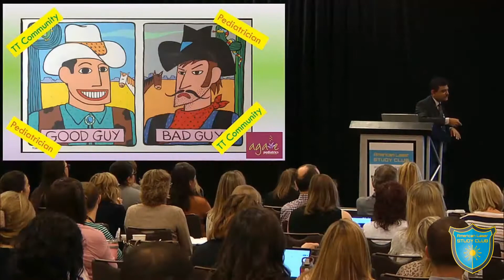Alisa Saker, MD, IBCLC - ALSC Symposium Frenectomy Session Experience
In this interview, Alisa Sacker, MD, IBCLC, shares the experience she had at the American Laser Study Club Symposium including how she learned new concepts, networked, and received support from her peers.

Dr. Sacker is the owner of Team Tongue Tie in San Diego, CA. She is a pediatrician and a lactation consultant who is passionate about helping mothers and babies breastfeed successfully along with her team which includes a lactation consultant and pediatric dentist. Learn more about Dr. Sacker and Team Tongue Tie